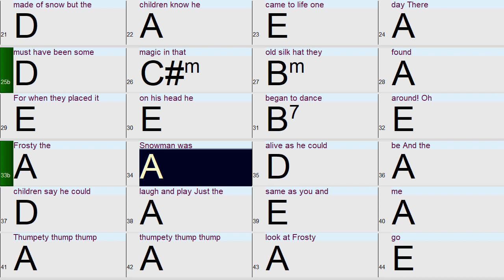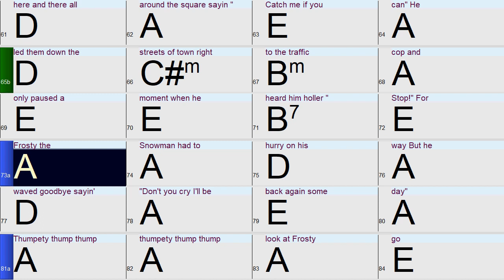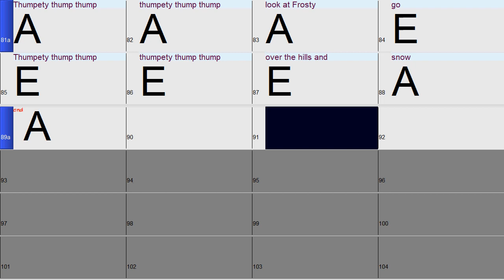Frosty the Snowman: A fun and easy Band-in-a-Box backing track with chords and lyrics